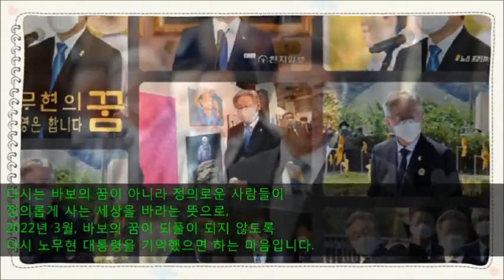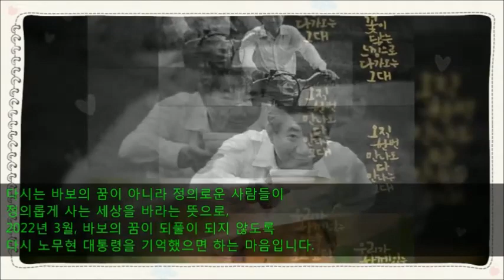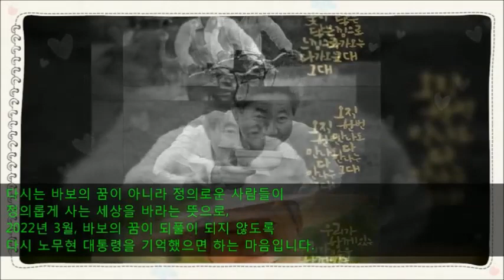또 다른 노무현이 너무 많습니다.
이 오디오 영상은 지난 2009년 5월 노무현 대통령 서거 후 6월 8일 성공회대학교 신학과 교수와 학생들 그리고 일반 시민들 100여명이 성공회대 채플실에서 “우리에게 노무현의 죽음의 의미는 무엇인가?” 라는 주제를 가지고 이야기를 나눈 것을 정리한 것을 바탕으로 만들었습니다.
당시 특별한 사전준비 없이 참석자 자유발언 형식으로 진행되었고 이날 이야기 내용을 공동선 지면에 맞게 정리한 것입니다. 다시는 바보의 꿈이 아니라 정의로운 사람들이 정의롭게 사는 세상을 바라는 뜻으로, 2022년 3월, 바보의 꿈이 되풀이 되지 않도록 다시 노무현 대통령을 기억했으면 하는 마음입니다.

*.격월간 공동선, 공동선 후원계좌 : 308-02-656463 (신한은행 : 김형태)